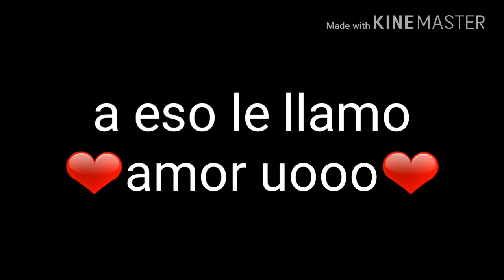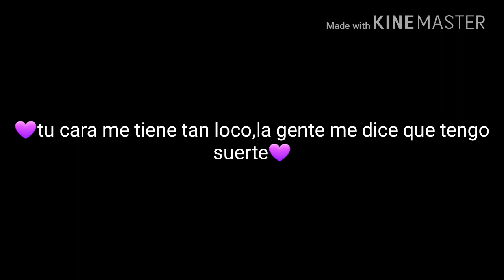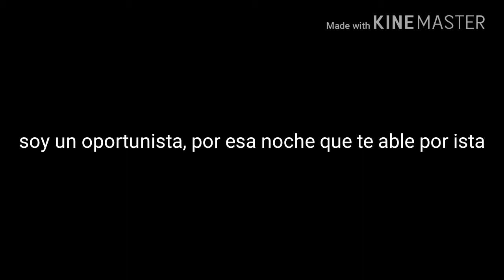"Para el tren" letra (tema original en la desc)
Espero les aya gustado :3